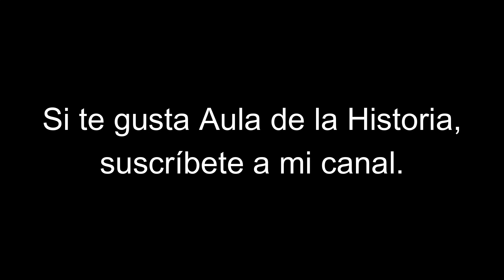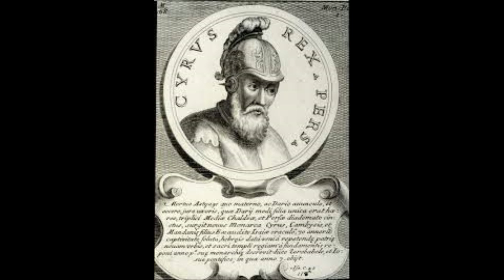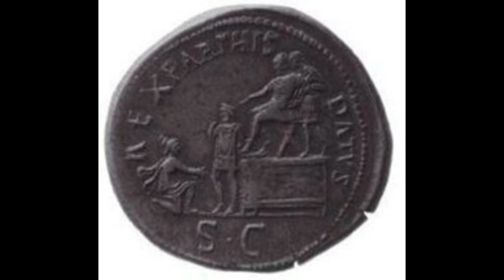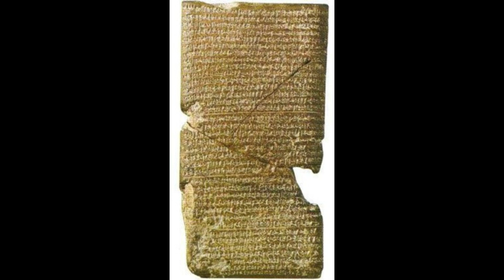UN GRAN IMPERIO:PERSIA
Sucinta exposición de uno de los imperios más grandes de la antigüedad.